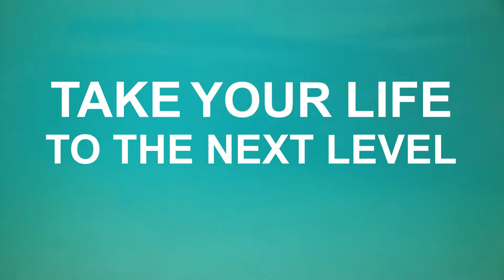How To Overcome Fear And Anxiety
In this video I go over how to overcome fear and anxiety. Sometimes fear is stopping us from doing certain things and you need to learn how to overcome it. Enjoy!

👇 ABOUT ME 👇

If you are new to the channel my name is Patrick Cogen and I have been doing online marketing since 2013.

I created this channel to document my journey as an online marketer and building businesses online.

Anything I learned through my journey I’m gonna be building out step by step tutorials so you can learn it as well.